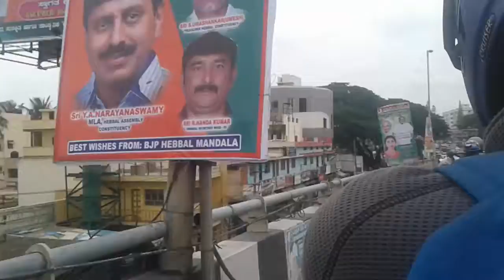Politicians wasting money on signboard-They could feed this money to poor people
Wasting of money on signboard. From airport to full city. They can spend this money into a good project which is helpful to poor people.